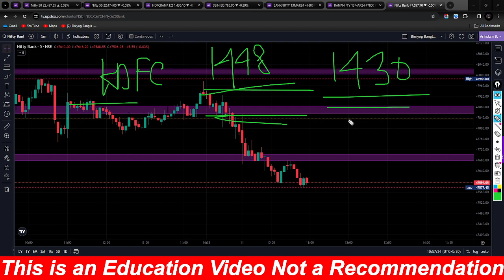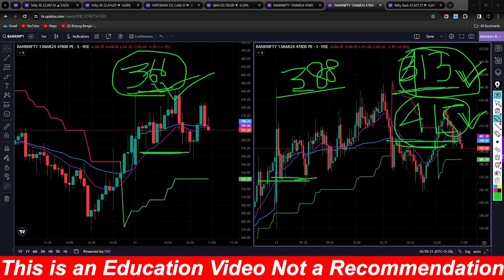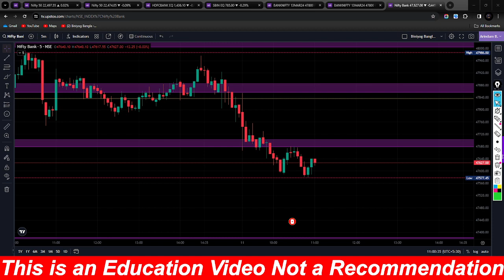Banknifty Morning Move | 5 Min Chart Analysis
✅ SAMCO Securities

Topic Covered :
nifty analysis
banknifty analysis
stocks analysis
Banknifty Prediction
Nifty Prediction
stocks analysis
tomorrow share market tips
market tomorrow

Topics covered:
bank nifty options for tomorrow,
nifty tomorrow,
nifty prediction,
banknifty analysis,
nifty tomorrow
nifty prediction
bank nifty
t
banknifty analysis
banknifty option for tomorrow
freak trade
jarvo 69
market analysis
market for tomorrow
nifty bank
nifty bank nifty analysis for tomorrow
nifty challenge
options trading
options trading today
polygon crypto
push coin price prediction
rediff